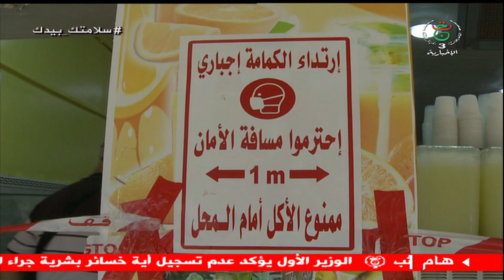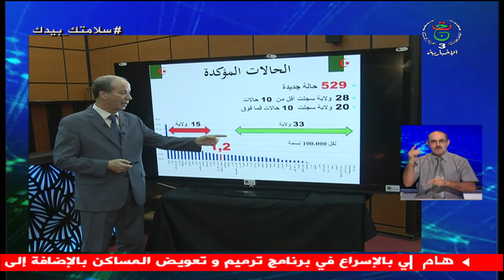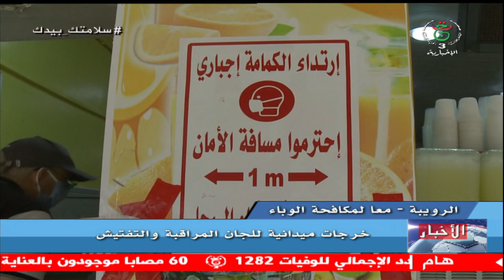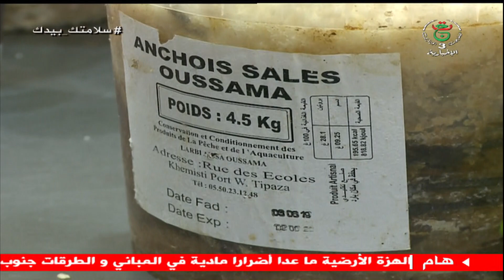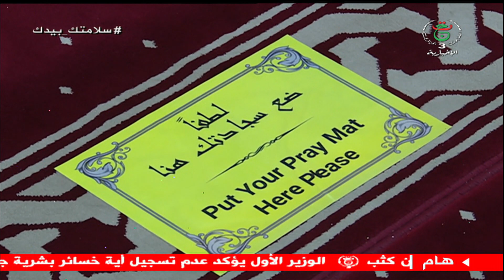نشرة الأخبار 17:00سا | الجمعة 07 أوت